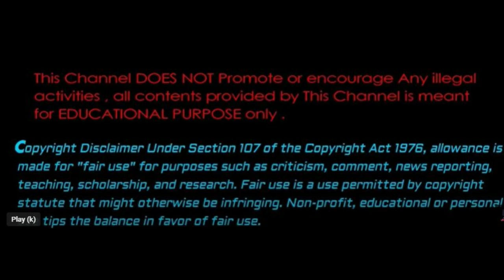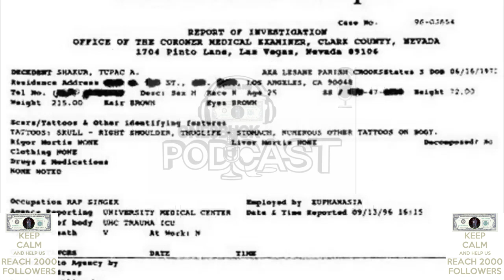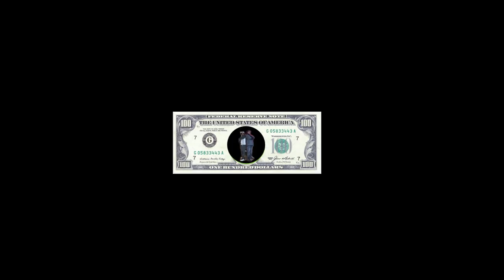2 PAC Still LIVES Here's PROOF Former Bodyguard SPEAKS! LIVE FOOTAGE Of Hollywood STAR WALK OF FAME!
Video Cred 0:25-3:00min @NOP